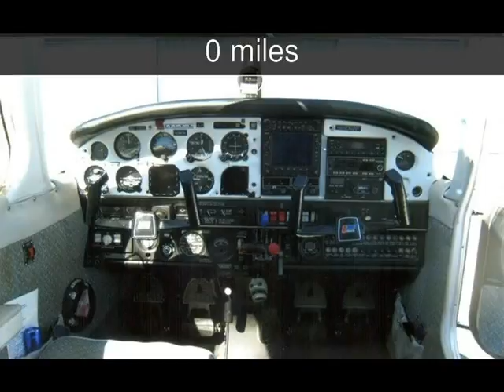1977 Piper Arrow III PA-28R-201T Turbo Used Powersports - Omaha,Nebraska - 2016-10-02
See more details about this used powersport This 1977 Piper Arrow III PA-28R-201T Turbo with 0 miles is for sale at Vehicles by Seller.